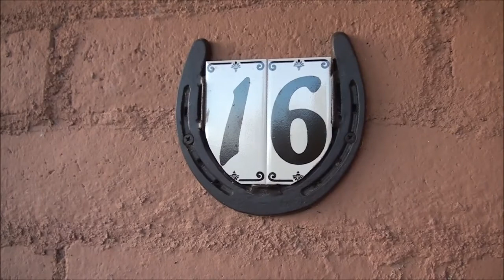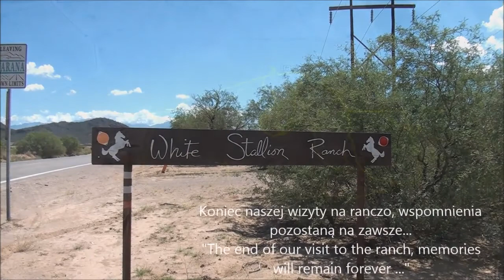Arizona rajd konny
Arizona widziana z wysokości końskiego siodła